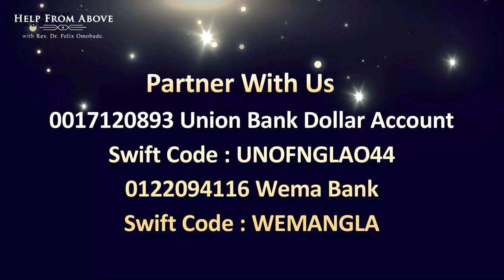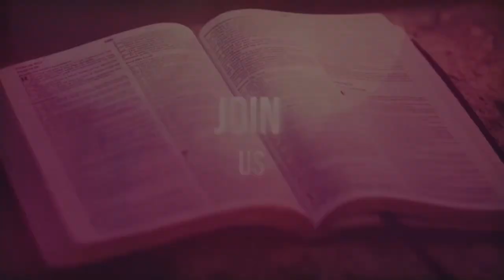MESSAGE FROM THE LORD PART 4 || HELP FROM ABOVE SERIES